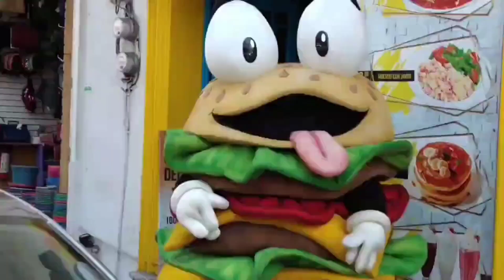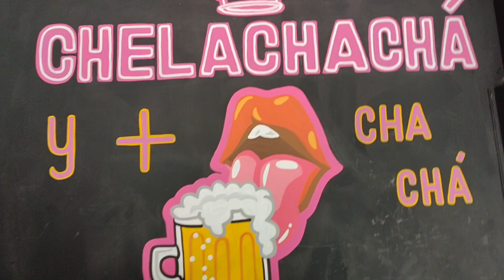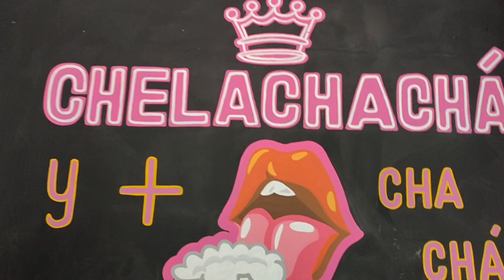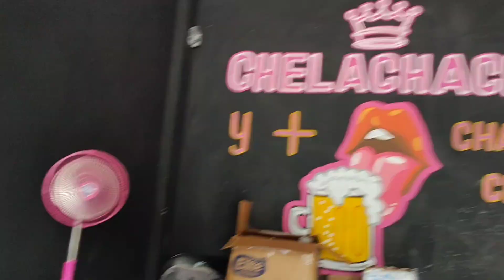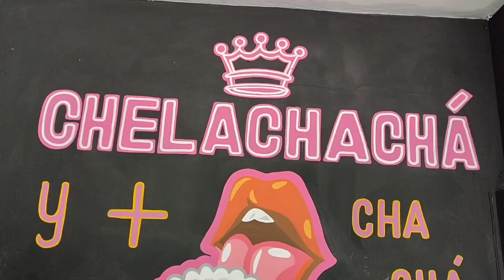FUIMOS a probar LAS LICUACHELAS😋/son LICUADORAS de verdad🤣las PRIMERAS en Córdoba/Christian peluchin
Hoy fuimos a probar las famosas LICUACHELAS 😋 las primeras LICUACHELAS en Córdoba saben muy muy bien y son LICUADORAS de verdad ..